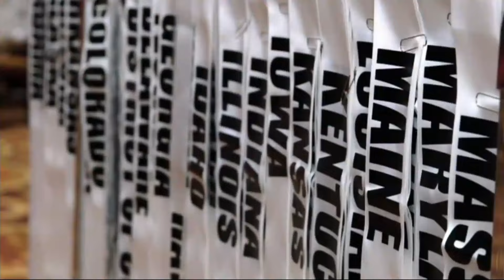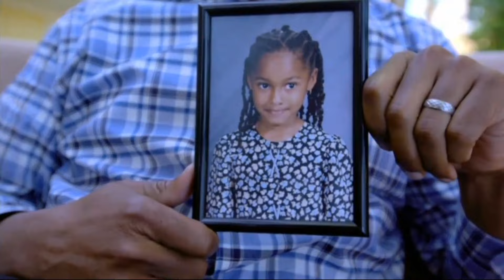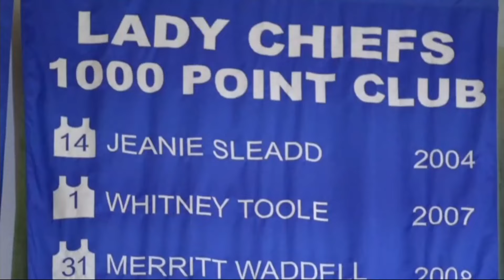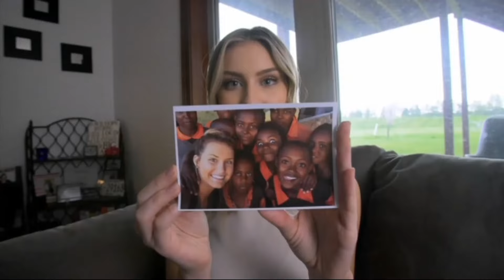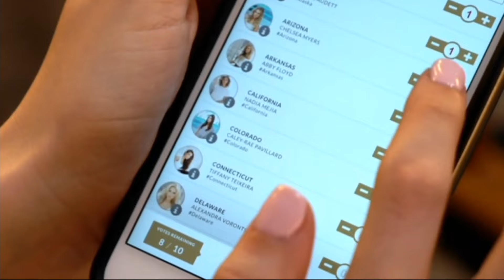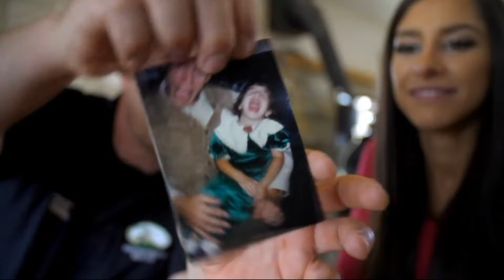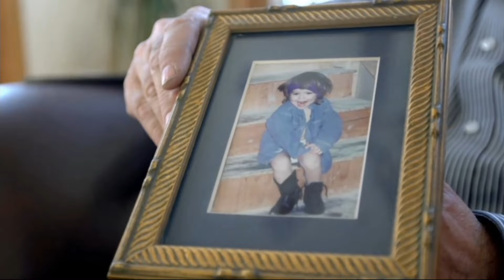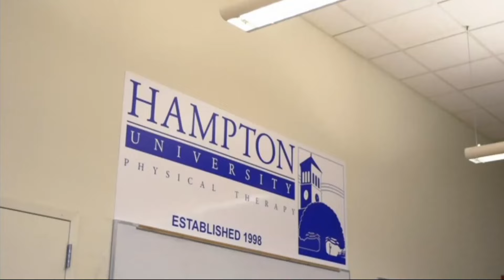MISS USA 2016